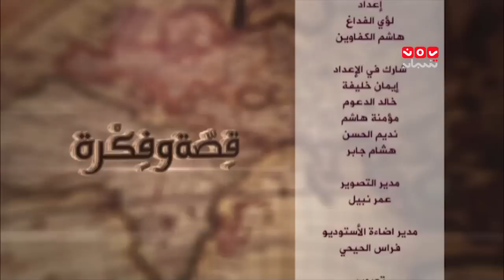قصة وفكرة قصة احمد بن حنبل علو الهمة والعقول المستريحة مع الدكتور طارق السويدان الحلقة 16